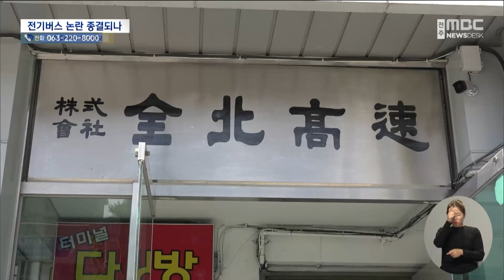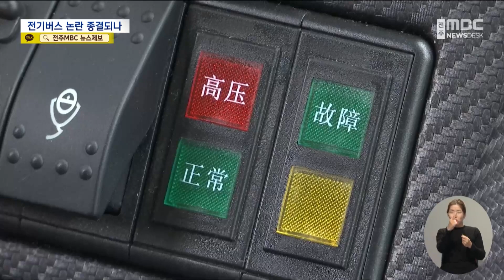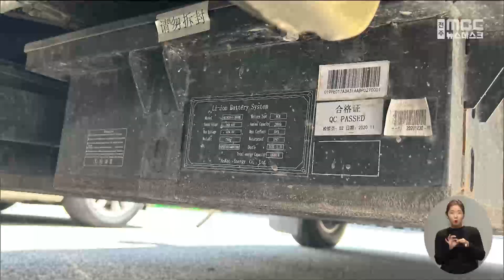"수입사 보조금 비리 연루".. 중국산 버스 도입 '제동' | 전주MBC 231213 방송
◀앵커▶
전주시의회의 수차례 예산 부결에도 보조금 지급을 요구하며 추진해왔던 전북고속의 중국산 전기버스 도입에 사실상 제동이 걸렸습니다.

버스를 수입해온 업체가 타 지역의 보조금 비리 사건에 연루되면서 환경부가 부정수급업체로 지정해버린 건데요.

보조금 지급이 사실상 불가능해지면서 '지역업체 외면' 등 1년여간 이어져왔던 논란도 종결될 모양새입니다.

◀리포트▶
지난해 초 중국산 전기버스 20대를 구매하겠다며 전주시에 보조금을 신청한 전북고속,

전주시의회는 현대차 전주공장에서 생산하는 수소버스를 저렴하게 인수할 수 있는데 굳이 중국산 버스에 보조금을 지급하는 것은 맞지 않다며,

신청된 28억 원의 보조금 예산안을 지난해 8월과 12월, 2차례나 부결시켰습니다.

하지만 버스 수입을 강행한 전북고속,

중국에서 들여온 버스 20대는 연간 3억 원의 보관료까지 물며 평택항에 1년째 발이 묶였습니다.

올해 초에는 예산 변경이 어렵다는 이유로 전주시가 보조금을 선집행하려다 시의회 반발로 철회하는 등 지속적으로 논란이 이어져 왔습니다.

[이성국 시의원(지난 3월)]
"예결위 심의가 한창 진행될 때 이미 버스는 중국에서 배를 타고 들어오고 있었다는 것입니다. (전주시가) 근시안적인 시각으로 굳이 나서서 특정 업체의 재정 부담을 감안하여 선집행을 해야만 하는 이유가 있는지. "

특히 버스 수입업체와 전북고속이 같은 그룹 소속인 것으로 알려지면서, 이 때문에 중국산 버스를 고집하는 것 아니냐는 뒷말도 무성한 상황,

지지부진했던 버스 도입 논란은 의외의 지점에서 발목이 잡혔습니다.

환경부가 해당 수입업체를 보조금 부정수급업체로 지정하면서 아예 보조금 지급 자체가 불가능해진 겁니다.

서울 관악경찰서는 지난달 배터리 등 주요 부품조차 없는 전기차를 들여와 버스회사에 판 것처럼 속여 54억 원의 보조금을 편취한 혐의로 35명을 대거 검거했는데,

수사 결과, 전기차를 구매한 것처럼 명의를 빌려주는 등 범죄를 공모한 업체 중 한 곳이 바로 전북고속의 버스를 수입한 업체로 드러났습니다.

[서울 관악경찰서 관계자]
"누구 명의로 일단 출고 등록을 시켜놓고 보조금을 타먹은 다음에 차는 이제 그 후에 완성을 하거나, 그걸 이제 캠핑카나, 특장을 해가지고 다른 데로 또 되팔거나. "

이미 통관 절차까지 완료하고 평택항에서 출고만 기다리던 전북고속의 버스 20대,

수입업체를 다른 업체로 돌리는 등 우회책을 쓴다고 하더라도 이미 논란이 불거진 상황에서 도와 시의 재승인을 받기는 어려울 것으로 보입니다.

[전주시 관계자]
"수요 조사를 통해서 처음부터 그걸 진행할 텐데, 전기버스를 살지 여부에 대해서는 논란이 될 거예요. 저희들이 행정에서만 단독으로 할 수 있는 아니라고 판단이 되거든요."

전북고속은 상황 파악과 함께 향후 대응을 모색 중이라는 입장인 가운데,

수많은 논란 속에서도 강행됐던 중국산 전기버스 도입은 엉뚱하게도 보조금 비리 사건에 발목 잡혀 제동이 걸릴 전망입니다.

영상취재: 김관중
영상제공: 서울 관악경찰서